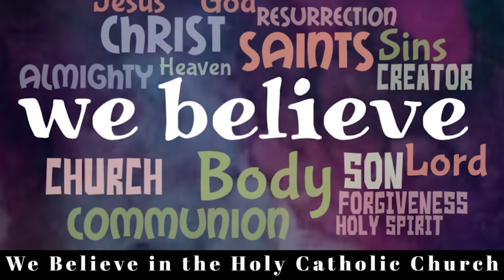What Catholics Believe: He was incarnate of the Virgin Mary - No.25